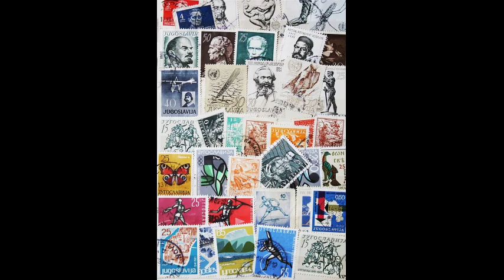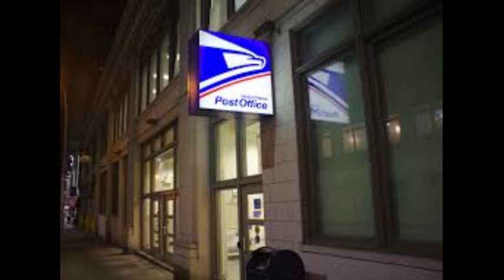Vote By Mail Extended Recount Edition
Remember when we voted by mail in November 2020?  Thanks to all the letter carriers.  50 verses for 50 states.  All images are creative commons.

By dm and jc